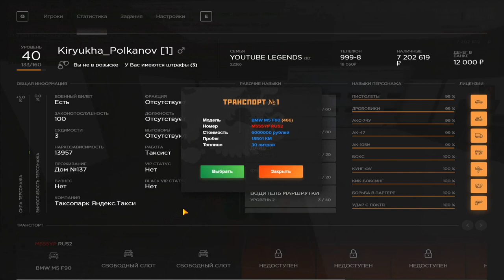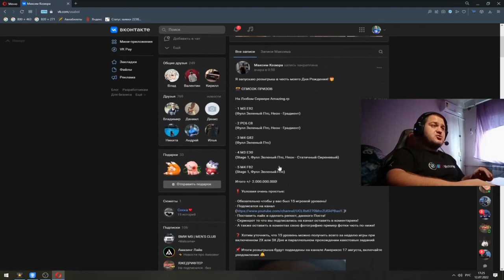ВЫКУПИЛИ ДВА ТАКСИ & СКОЛЬКО Я УЖЕ ЗАРАБОТАЛ?! AMAZING RP (GTA CRMP) ❤️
🥰Не много о себе:
ㆍИмя: Кирилл.
ㆍВозраст: 23 года.
ㆍПроживание: Живу в Украине Днепропетровская область в городе Кам'янське.